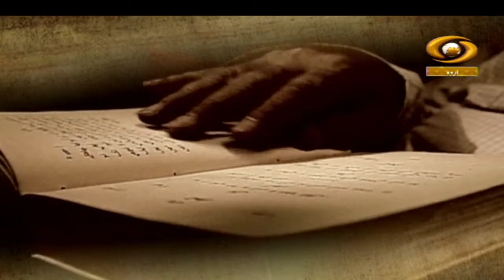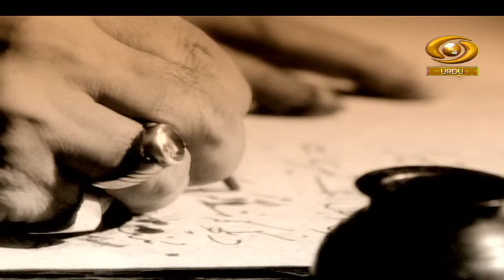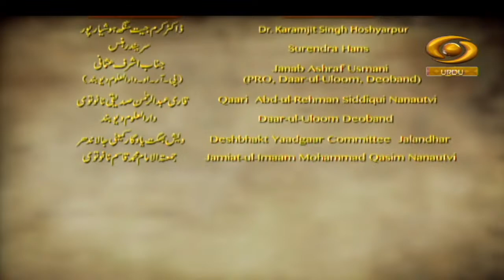Gumnam Janbaz | गुमनाम जांबाज़ | Maulana Ubaidullah Sindhi | Episode- 09 | July 03, 2022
Our Docu-Drama 'Gumnam Janbaz' on DD Urdu.